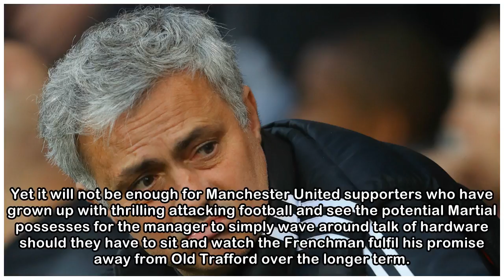The next Salah and De Bruyne? Man Utd making a huge mistake if they let Martial go | Goal.com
It’s autumn 2013 and Kevin De Bruyne has been constantly overlooked by Chelsea manager Jose Mourinho, who had persuaded the midfielder the previous summer not to leave for Borussia Dortmund. The 22-ye...